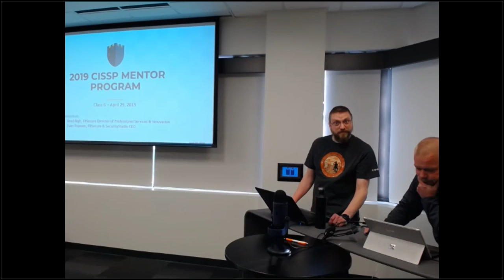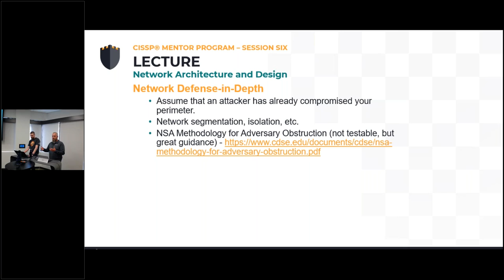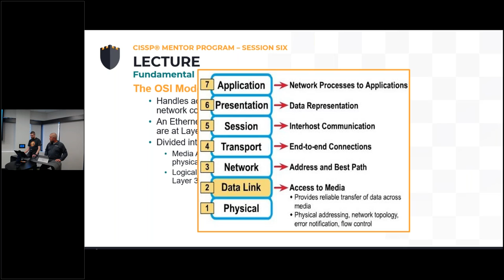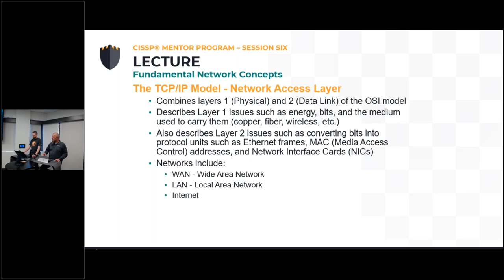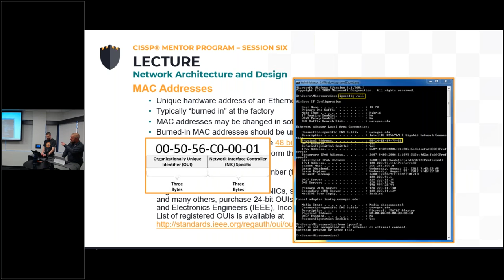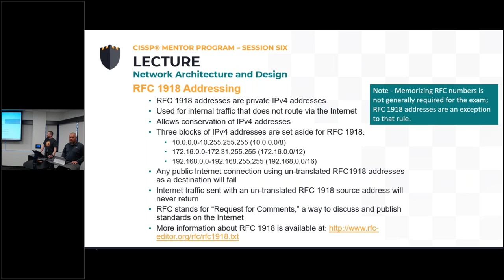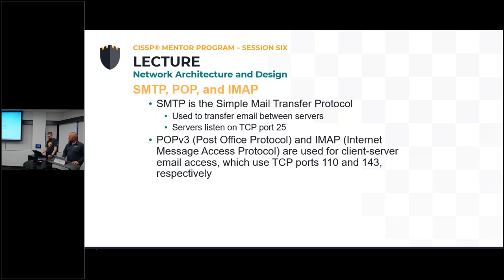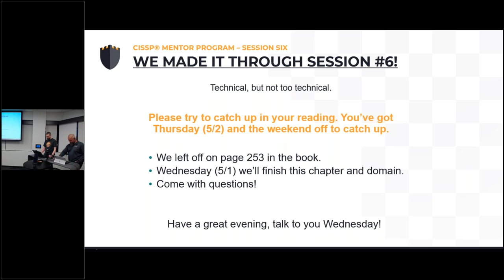2019 FRSecure CISSP Mentor Program: Session 6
Session 6 recording of the 2019 FRSecure CISSP Mentor Program